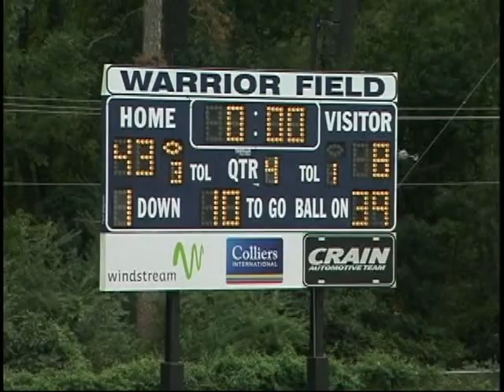#3 Layne Hatcher Football Highlights from PA vs CAC on 09-17-11.mp4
Layne Hatcher is a 6th grader at Pulaski Academy.
Layne plays quarterback and also does the kicking duties.
Highlights are from recent game PA v/s CAC on 09/17/11
video by Popeye Video - Mrpopeyevideo